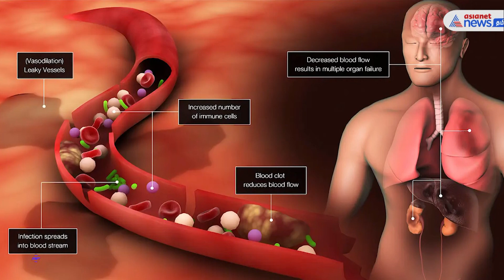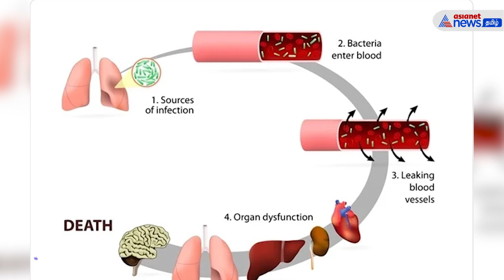நடிகர் சரத்பாபுக்கு செப்சிஸ் பாதிப்பு... செப்சிஸ் வந்தால் என்னாகும் தெரியுமா? ❘ Sarath Babu ❘ Sepsis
நடிகர் சரத்பாபுவிற்கு ஏற்பட்டுள்ள செப்சிஸ் எனும் நோய் பாதிப்பு மற்றும் அதன் அறிகுறிகளின் விளக்கம்..

Actor Sarath Babu suffered from sepsis, which impacted the functioning of kidneys, lungs, liver and other organs